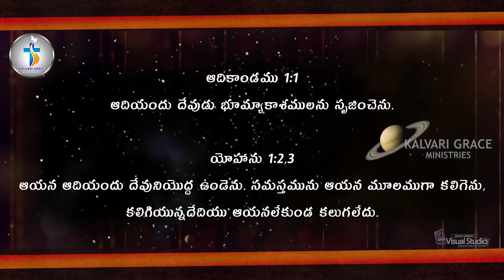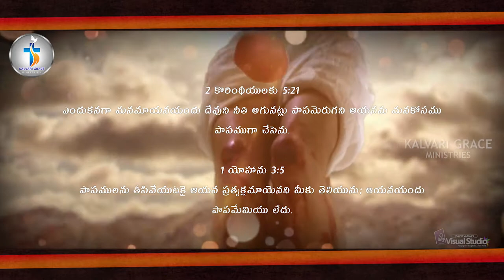నా ప్రాణనాథా|Rahul Sipligunj Official Music Christian Video|Kranthi|Prabhu|David Varma Official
నా ప్రాణనాథా|Rahul Sipligunj Telugu Official Music Christian Video|Kranthi|Prabhu|David Varma Official | Latest Telugu Christian songs 2019

యేసయ్యా నా ప్రాణనాథా నిను
ఆడి పాడి కీర్తించెదను
నీవే నా జీవదాత అని
లోకమంతా చాటించెదను           ||యేసయ్యా||

సర్వశక్తిమంతుడా సర్వాధికారి
సర్వలోకమును సృష్టించిన సుందరుడా (2)
స్తుతి మహిమా ఘనతా నీకే అని
సంతసించి స్తోత్రించెదను           ||యేసయ్యా||

పాపమే ఎరుగని నీతిమంతుడా
పాపిని రక్షించిన నీతిసూర్యుడా (2)
పరిశుద్ధ పరలోక తండ్రి అని
పరవశించి నే పాడెదను           ||యేసయ్యా||

ఆది అంతమైన అల్ఫా ఒమేగా
మేఘముపై రానున్న మహిమోన్నతుడా (2)
ఉన్నవాడవు అనువాడవు నీవని
ఉల్లసించి ఆరాధింతును           ||యేసయ్యా||

Credits
Album : యేసయ్యా నా ప్రాణనాథా
Lyrics : Kranthi
Singer : Rahul Sipligunj
Editing & Vfx : David Varma

Rahul Sipligunjsongs,Rahul Sipligunjsongs,Rahul Sipligunjsongs,Rahul Sipligunjsongs,Rahul Sipligunjsongs,